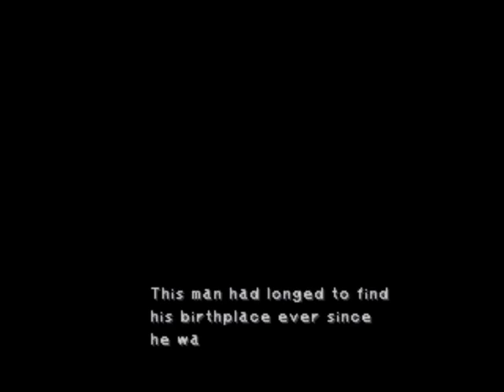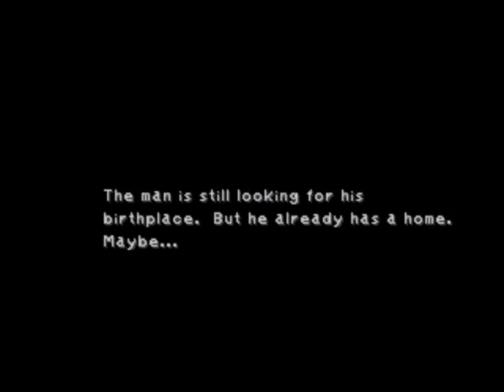Final Fantasy IX Episode 45: Mortality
The black mages may have escaped Alexandria, but they haven't managed to escape the inevitability of death.